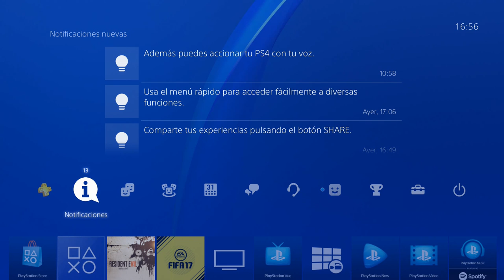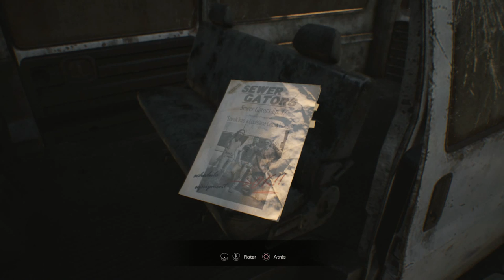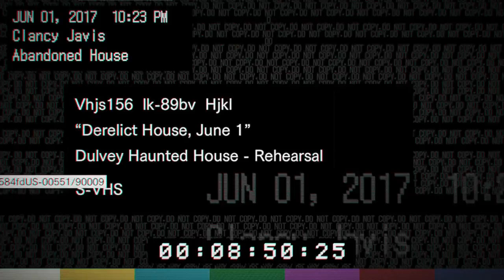Resident evil 7 (Ps4) Episodio 1 - Comienza la pesadilla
¡Bienvenidos a un mundo de terror y sufrimiento! comenzaremos con la septima entrega de Resident evil, donde nos metemos en la piel de Ethan, un hombre en busca de su esposa desaparecida en una mansion abandonada, en el primer episodio la buscaremos pero. no sera tan facil ya que el miedo acecha por los rincones de la mansion ¡espero que os guste!